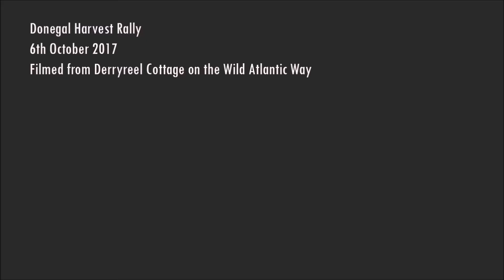Best of Donegal Harvest Rally 06th October 2017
I'm a bit late getting this put together but it's finally here. The best of the action that we managed to get.
A good days rally spent with some friends. Spent some time rescuing one but that's what friends are for.

A lovely couple invited us to their home to watch the rally from their garden. The House is called Derryreel Cottage on the Wild Atlantic Way and can be rented.
Check out Trip adviser for all the information.

We know where we are renting next year for the Rally